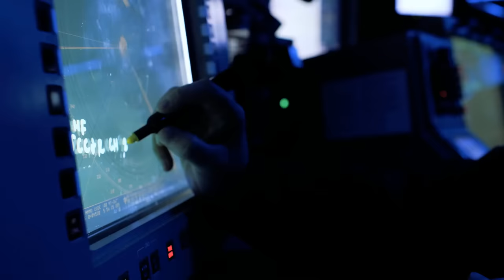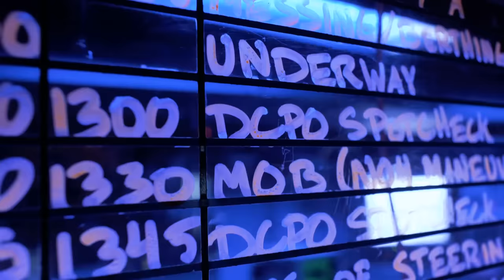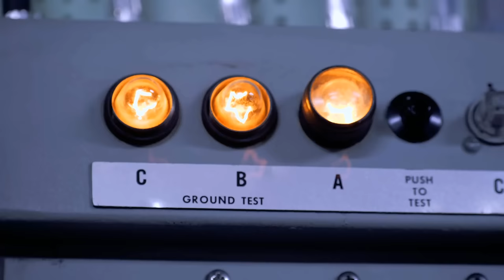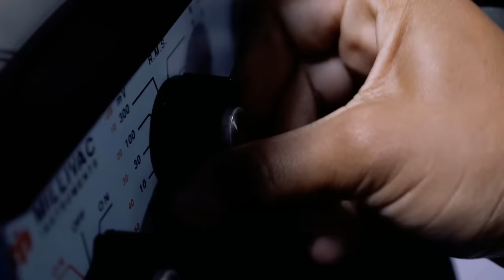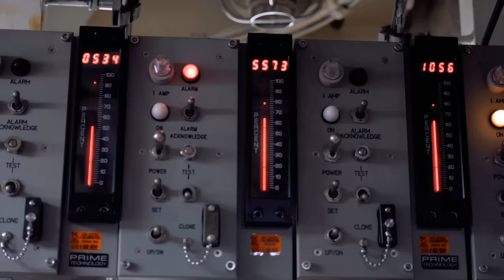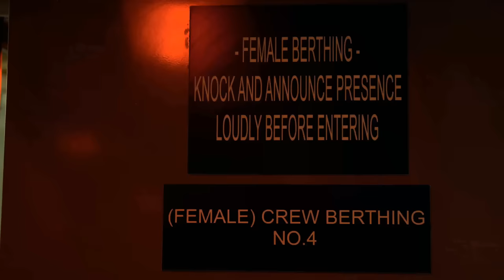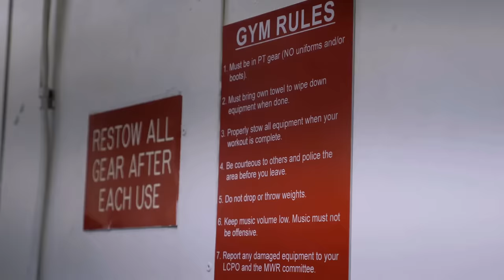Life On A U.S. Navy Destroyer (2019) • Full Documentary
Follow the crew of USS Paul Hamilton (DDG-60) underway in the Pacific, as the crew talks about life on a USN Destroyer - from what they do for work, to where they eat, sleep, and work out. Filmed in July 2019.
Film Credits: U.S. Navy Video by Austin Rooney, Defense Media Activity-Navy Production - released